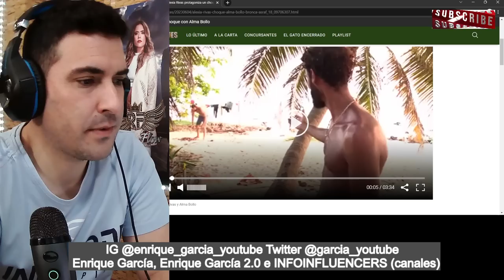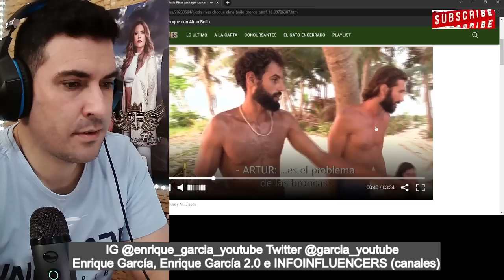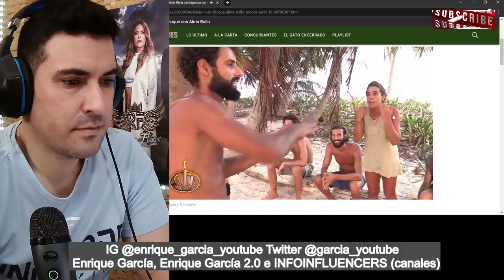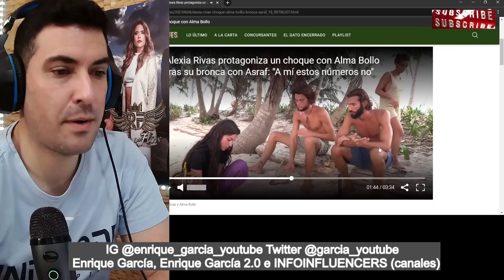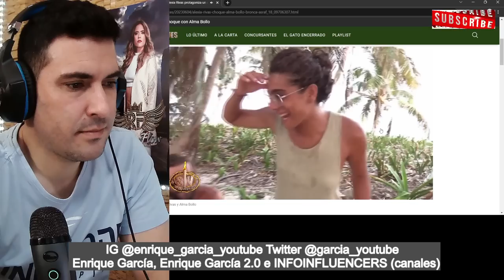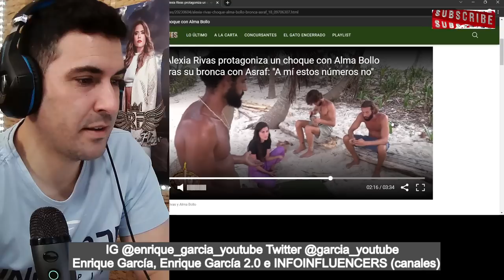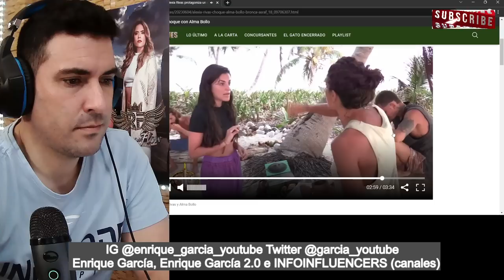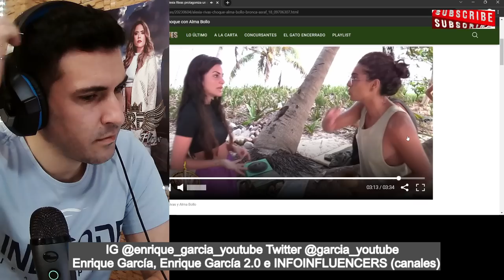BRUTAL ENCONTRONAZO Alexia Rivas y Alma Bollo, por DEFENDER a Asraf. Supervivientes 2023